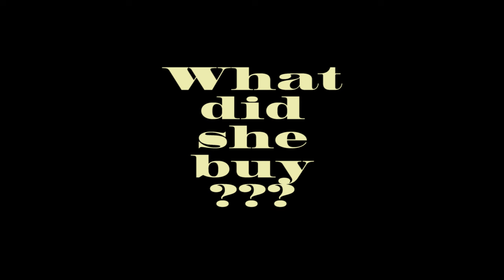【最近の購入品】最近買ったお気に入りの春物をまとめて紹介！【洋服/カラコン/スキンケア/小物】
最近の購入品です🛒❤️‍🔥

他にもリクエストや質問があったらコメントへお願いします♥
---𝓈𝑜𝒸𝒾𝒶𝓁 𝓂𝑒𝒹𝒾𝒶---

【所属事務所】問い合わせは下記にお願いします.

〒150-0043
東京都渋谷区道玄坂1-12-1 渋谷マークシティウエスト 15F